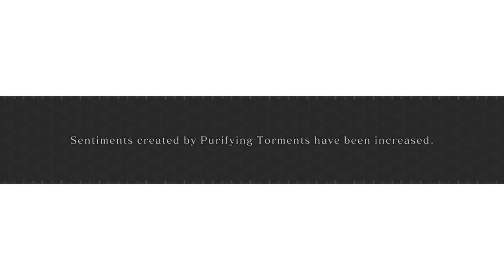Crystar, Part 25